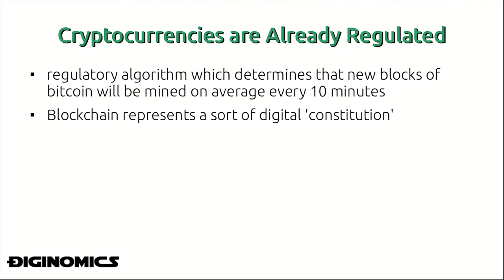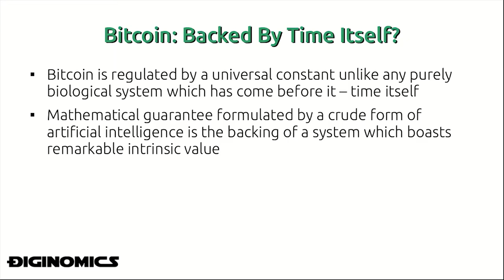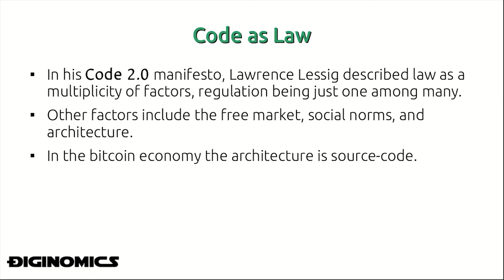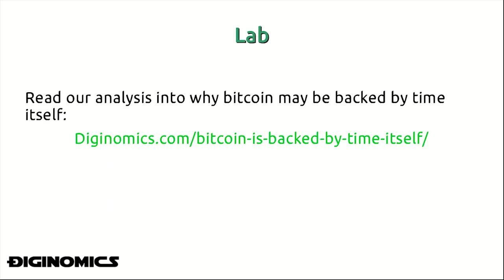Algorithmic Regulation In Cryptocurrency